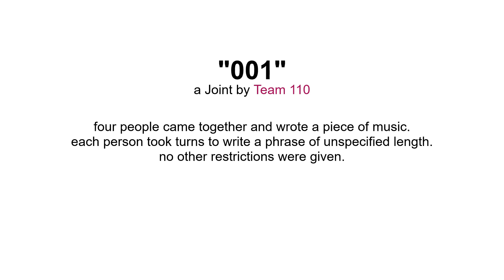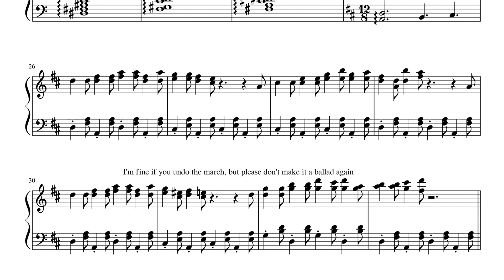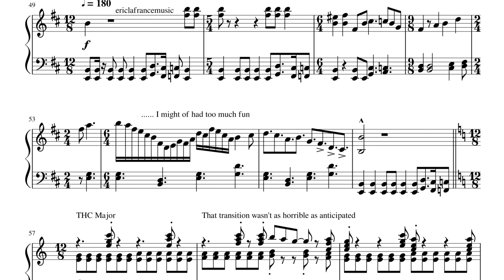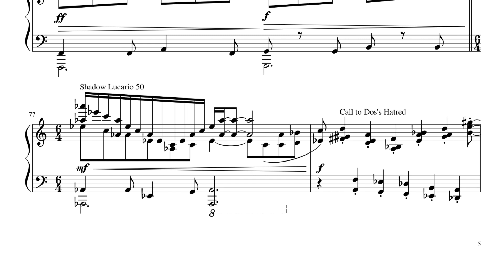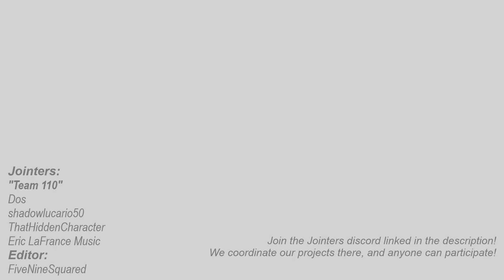"001" - a Joint Composition by Team 110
110 - as in 6 in binary... and 420 in base 20. Actually the name was given because of Dos’ friends (Una and Tres; so 1+2+3=6) which were meant to join the group but ultimately ended up not doing so. I actually like this one a lot because of the ballad parts (sorry THC). It's also pretty dynamic - there's quite a lot of changes in tempo and mood - and the ending is :ok_hand:

What's a Jointer project? Basically, a group of people come together to write a piece of music, person by person. Each person passes their submission (the "Joint") to the next person in line, to the next, over and over. In the end, you get something wonderful, terrible, or a mixture of both! The term "Jointer" was first coined by Darren Ang then carried out by a group of 18 people (as seen This channel is a way of showcasing more of these Joints!

We use Musescore 3, a free music notation program, to write our projects.

Timestamps, courtesy of Zorquil:
00:00 - Intro
0:10 - Dos
0:34 - Shadow
0:57 - Eric
1:20 - THC
1:40 - Dos
1:58 - Shadow
2:20 - Eric
2:34 - THC
2:58 - Dos Gets Angry
3:14 - Shadow
3:46 - Eric
4:07 - THC